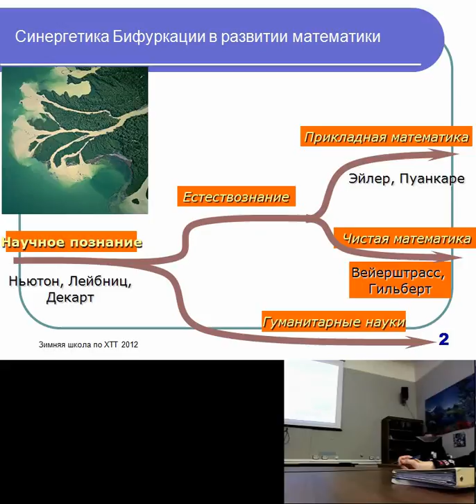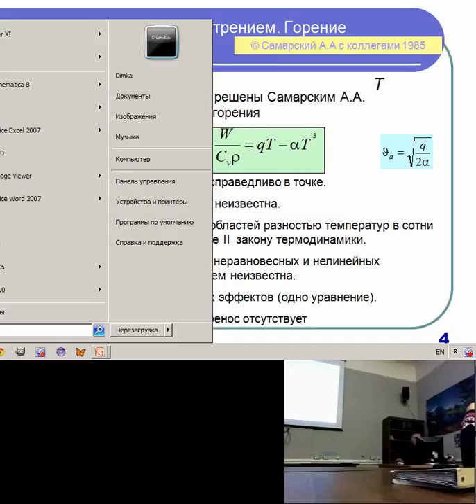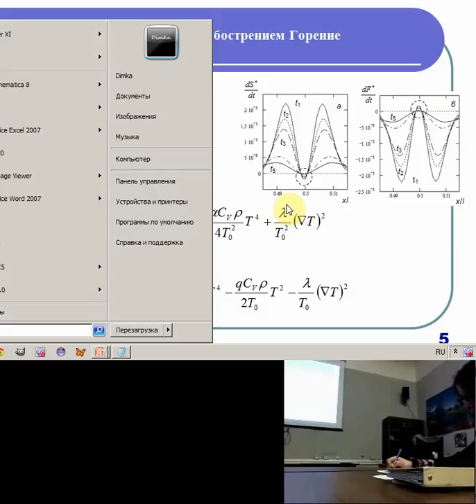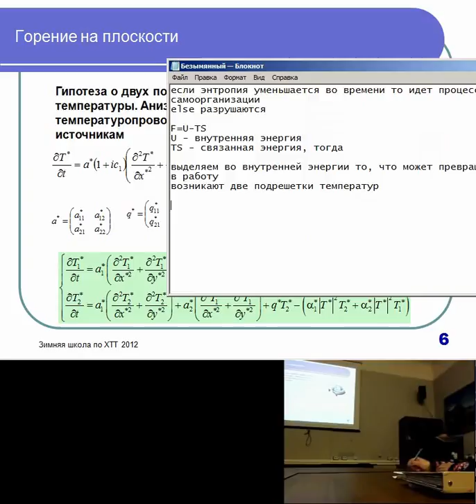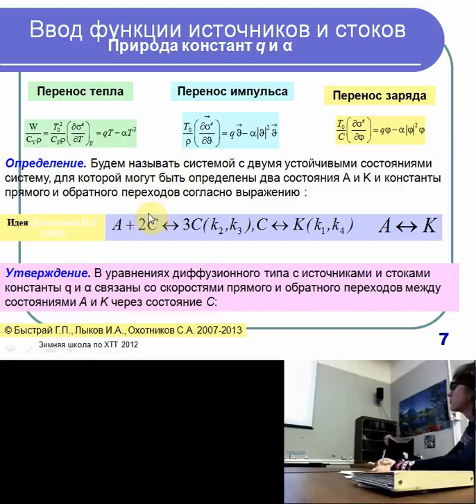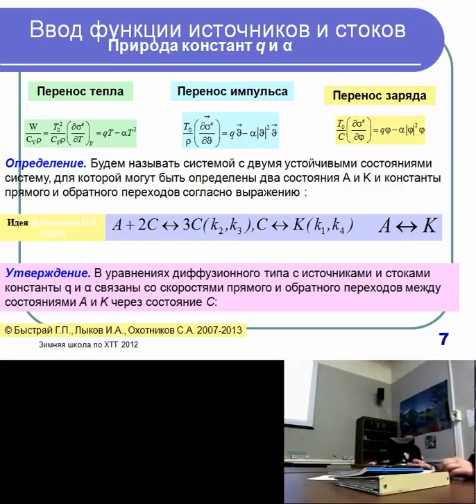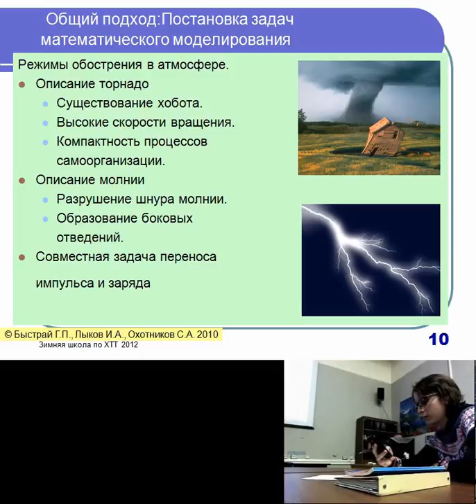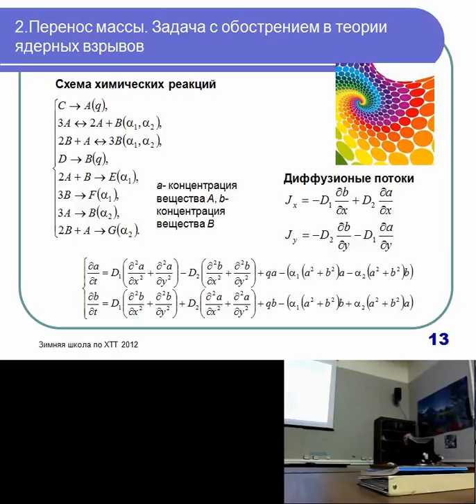Синергетика. Лекция 7